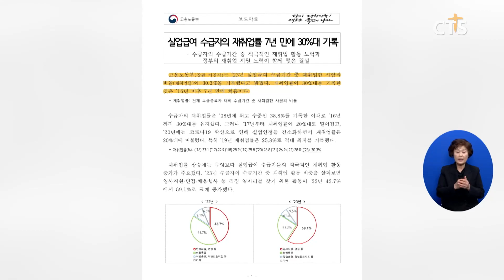[소셜] 사회ㅣ실업급여 수급자의 재취업률 7년 만에 30%대 기록 (이한승)ㅣCTS뉴스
지난해 실업급여 수급자의 재취업률이 30%를 기록했습니다.

고용노동부에 따르면 지난해 실업급여 수급기간 중에 재취업한 사람의 비율은 30.3%로 2016년 이후 7년 만에 30%대를 기록한 것으로 나타났습니다.

고용부는 재취업률 상승에는 실업급여 수급자들의 적극적인 재취업 활동이 주요했다며 입사지원과 면접, 채용행사 등 직접 일자리를 찾기 위한 활동이 15% 이상 크게 증가했다고 밝혔습니다.